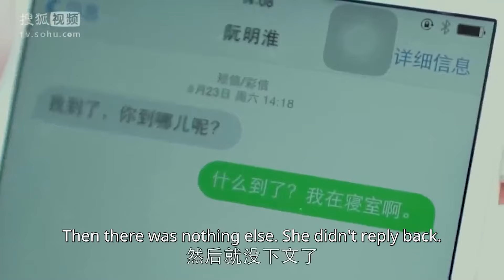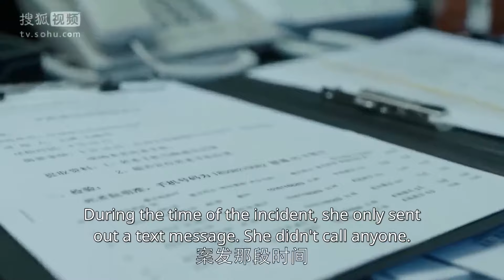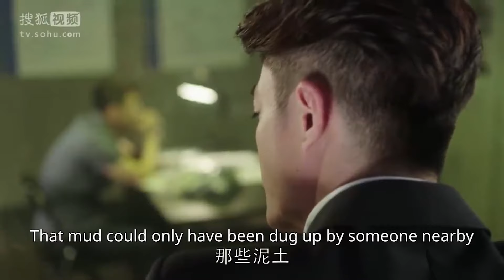【ENG SUB】高冷教授竟然鱼皮馄饨献殷勤！一秒变脸为哪般？《他来了请闭眼》E11 霍建华 马思纯 王凯 【Caravan中文剧场】